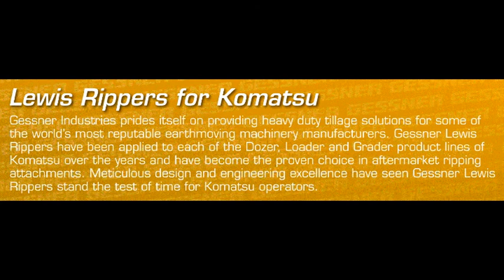GESSNER Rippers for KOMATSU.